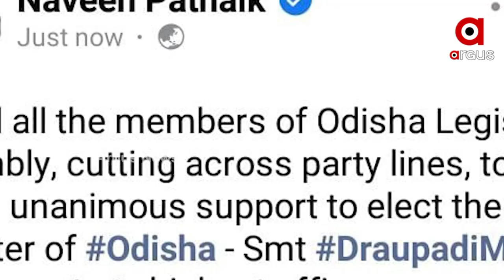ଦିଲ୍ଲୀ ଦରବାରରେ ପୁଣି ଓଡ଼ିଆଙ୍କ ଦବଦବା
ରାଇସେନା ରାଣୀ ହେବେ ଓଡ଼ିଆଣୀ । ମହାମହିମ ବନିବେ ମୟୂରଭଞ୍ଜ ମାଟିର ମହିଳା । ଦେଶର ସର୍ବପ୍ରଥମ ନାଗରିକ ବନିବେ ଜଣେ ସାନ୍ତାଳୀ ଓଡ଼ିଆ । ଗତକାଲି ଏନଡିଏର ରାଷ୍ଟ୍ରପତି ପ୍ରାର୍ଥୀ ଭାବେ ଦ୍ରୌପଦୀଙ୍କ ନାଁ ଘୋଷଣା ହେବା ମାତ୍ରେ ଏହା ସ୍ପଷ୍ଟ ହୋଇସାରିଛି । ବିଜେଡି ମଧ୍ୟ ଦ୍ରୌପଦୀ ମୁର୍ମୁଙ୍କ ସର୍ମଥନ କରିଛି।